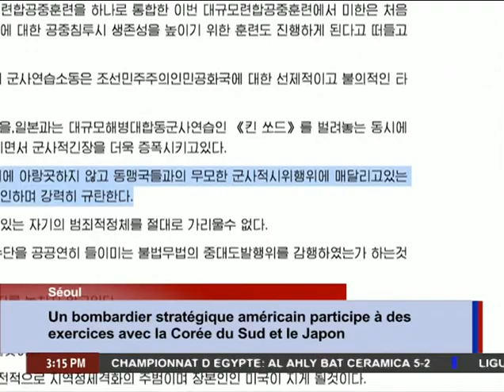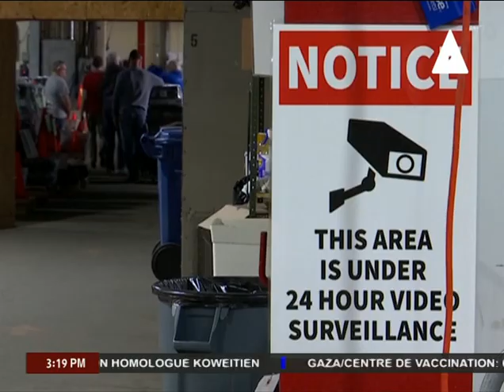اهم المستجدات الاخبارية على الساحة المحلية والدولية الاحد 3 نوفمبر 2024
نشرة يوم الاحد الموافق 3 نوفمبر 2024#